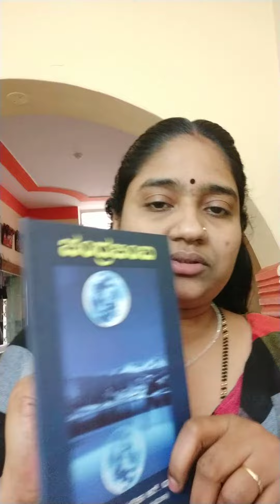ಕವನ ವಾಚ‌ನ: ತ್ಯಾಗಮಯಿ ತಾಯಿ ಚಂದ್ರಬಿಂಬ ಶಿಶುಗೀತೆ ಸಂಕಲನದಿಂದ